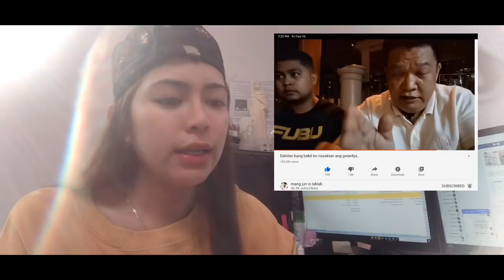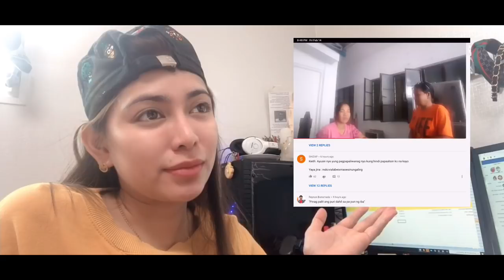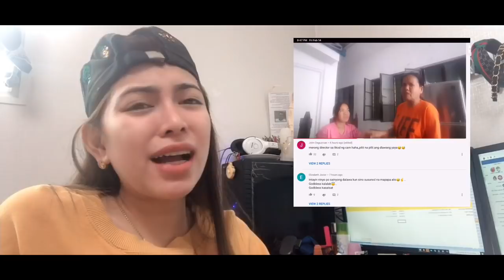Part 1Ang Buong Storya sa awayang Keith at Mang Jun|Keith Talens,Ginamit Lang si Mang Jun!Real Talk!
Ganito pla talaga si Keith ano? sama na yang Mataray off cam na GF nyang si Vena.
sa Totoo lng mas kapani paniwala si Mang Jun.
 PS/ opinion ko toh bahala kau sa opinion nyu!